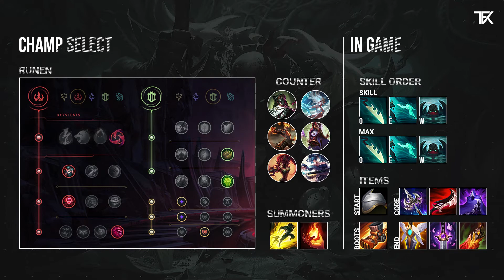Pyke Miniguide S12 german | TFK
Herzlich Willkommen zu diesem Season 12 Pyke Miniguide!
Hier erfährst du alles Wichtige im Schnelldurchlauf, was du zu diesem Champion wissen solltest.
Zuerst einmal, geben wir dir einen kurzer Überblick über den Champion, dann über die Fähigkeiten.
Außerdem bekommst du noch ein Dashboard mit den empfohlenen Summoner Spells, Runen, Skill Order, Items und Counters.

Du willst deinen Livestream upgraden?
Dann schau dir doch mal unsere Kanalmitgliedschaft an.
Mehr Logos, mehr Streams, mehr Interaktion!

Ich streame aktuell immer 1 mal die Woche...

Freitag - 🕑 ca. 14.00 Uhr
Montag  - 🕙 ca. 10.00 Uhr [Ersatztermin]

Also schaltet ein um nichts mehr zu verpassen!

Alle Spenden und Super Chats fleißen in unseren Kanal und werden zu 100% für Upgrades auf diesem Kanal verwendet ;)

0:00 Intro
0:08 Überblick
0:36 P-Fähigkeit
0:56 Q-Fähigkeit
1:09 W-Fähigkeit
1:29 E-Fähigkeit
1:44 R-Fähigkeit
1:59 Dashboard
2:19 Outro